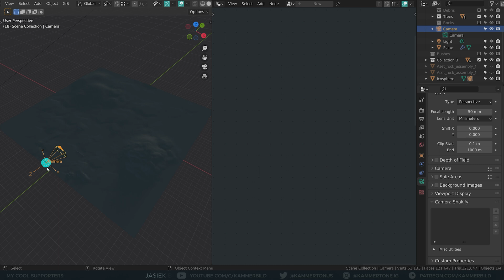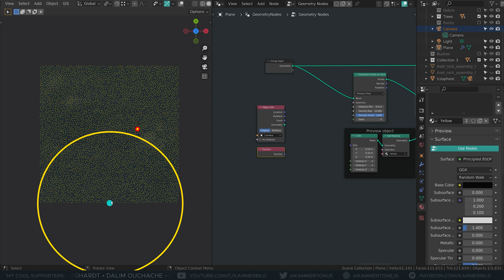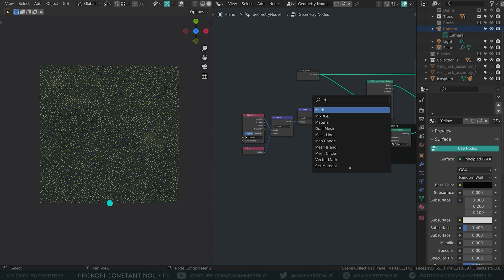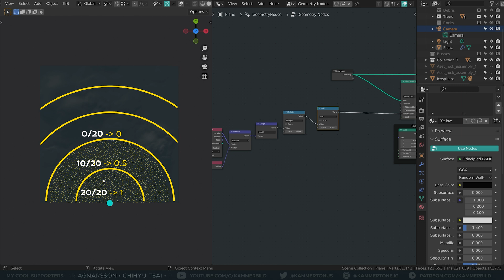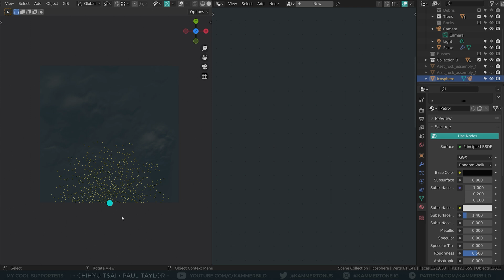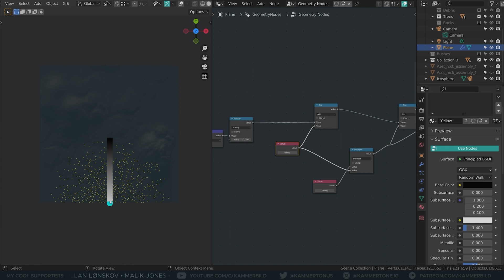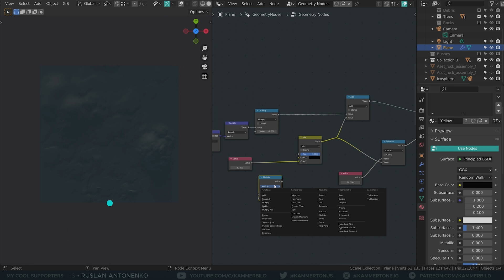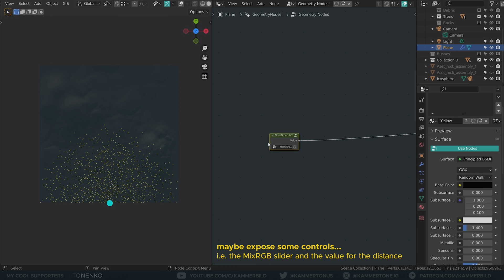Distance Culling in GeometryNodes = Faster viewport and rendertime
Yes... It is not as flashy as usual, but sometimes a little math can be fun... right? ... right??
If you don't want to know HOW it works and you're here just for the file: